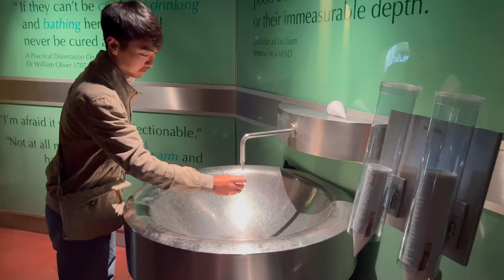united kingdom • bath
daytrip from london to bath

ITINERARY
Brunch at Cafe Au Lait
The Roman Baths
Pulteney Bridge
The Circus & The Royal Crescent